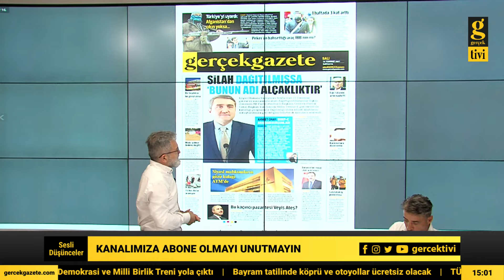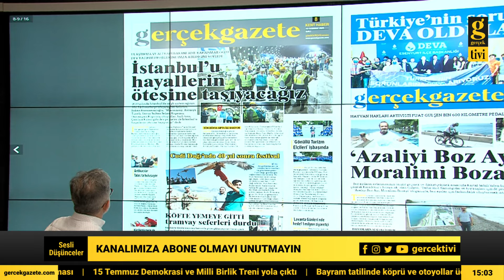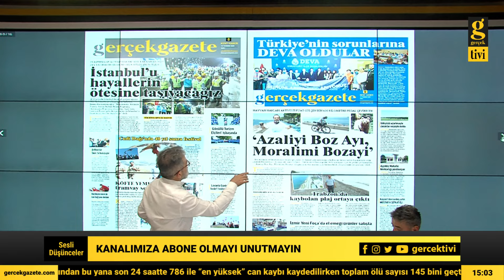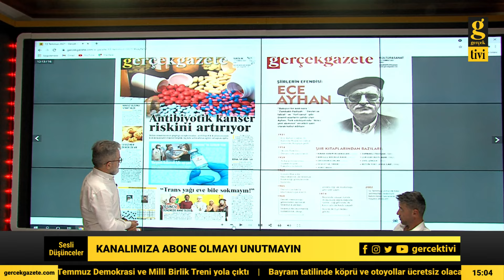KONUT DOLANDIRICILIĞI YAPTI MI? LÜTFÜ BAKIRCI İDDİALARI YANITLIYOR?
Sesli Düşünceler programında Ali Tarakcı'nın konuğu Lütfü Bakırcı ile 'Konut dolandırıcılığı' hakkında konuşacaklar.